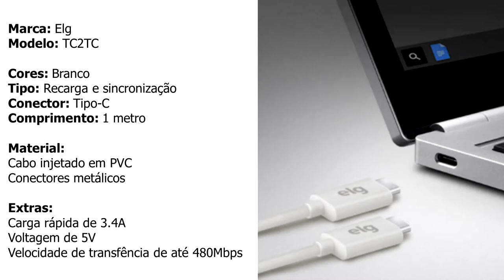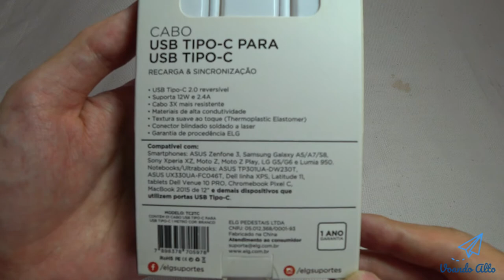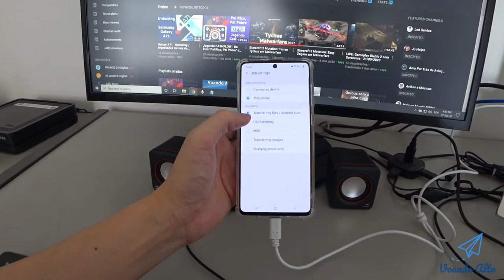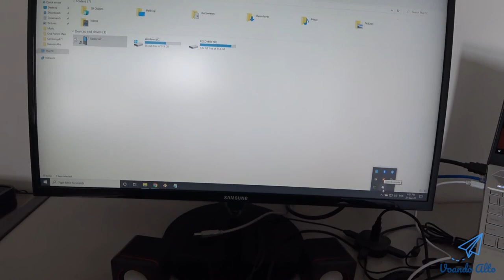Unboxing / Review ELG TC2TC - Cabo de dados USB C para Recarga e Sincronização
* Links:

- Compre pela Amazon o cabo USB C modelo TC2TC da ELG

- Compre pela Kalunga o cabo USB C modelo TC2TC da ELG

É um cabo de dados que serve para transferir os dados e também carregar os equipamento que suportam o padrão USB C.

Comprei na loja física da Kalunga por R$ 31,30. Mas também está disponível no site da Amazon.

Evite comprar no site do fabricante, pois geralmente eles possuem um preço mais alto.